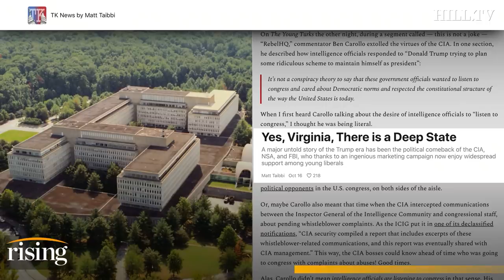Matt Taibbi: Yes, The Deep State Does Exist, And It's LIBERALS Who Are Doing Its Bidding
Co-host of Useful Idiots podcast and author of TK News, Matt Taibbi, breaks down the resurrection of the intelligence apparatus's public image.